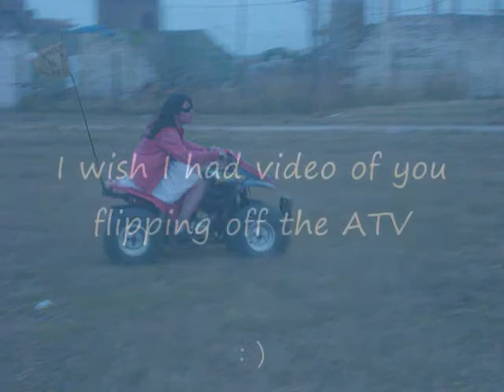Beach Ari, Naty, Mike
Ari, Naty, and me at my beach house in Santa Clara, Argentina